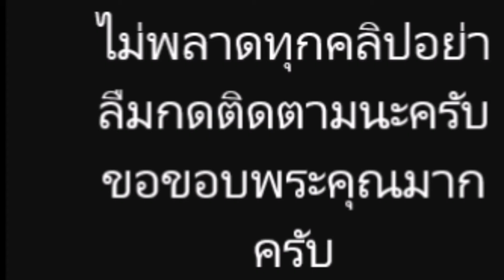เส้นทางชีวิต เบลล่า ราณี กว่าจะดังได้